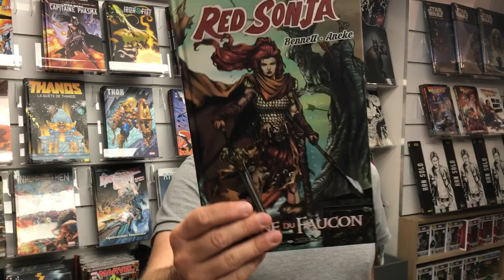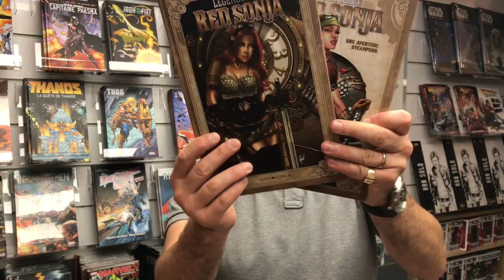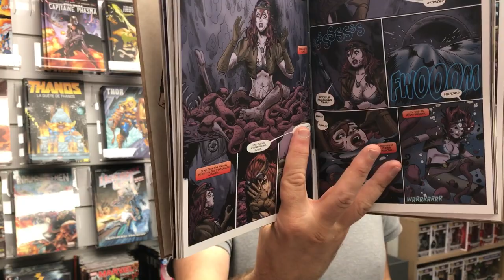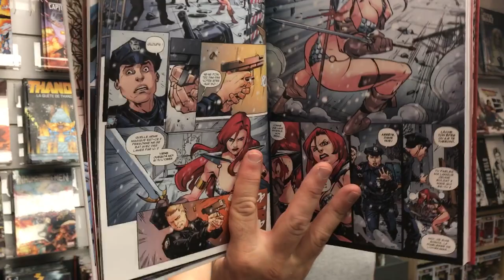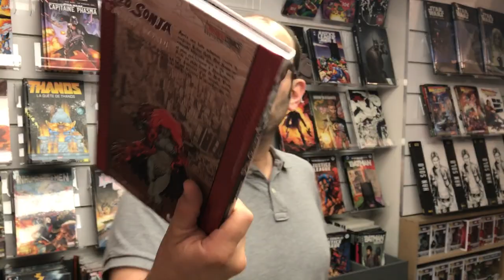GUIDE DE LECTURE : RED SONJA